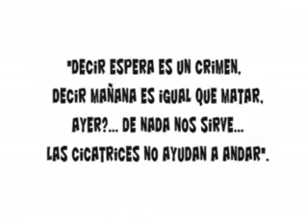AUTE ASESINA DE MI VIDA